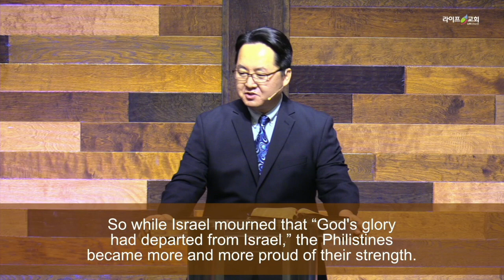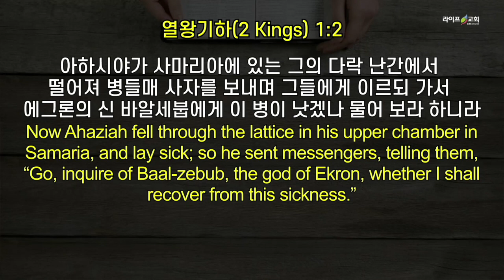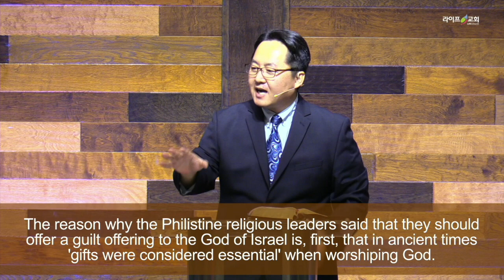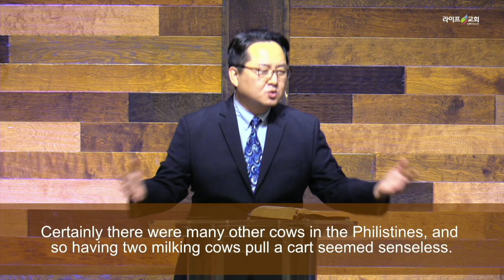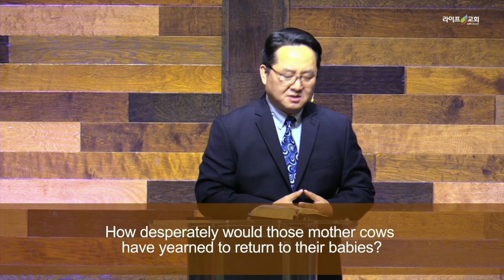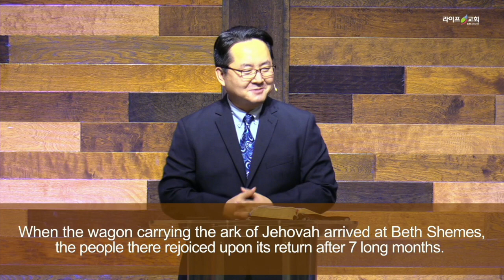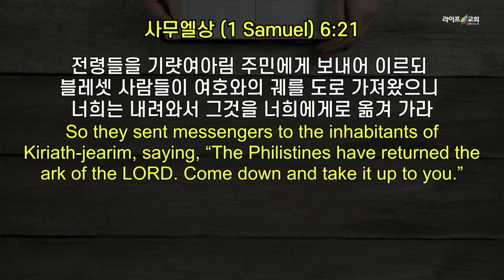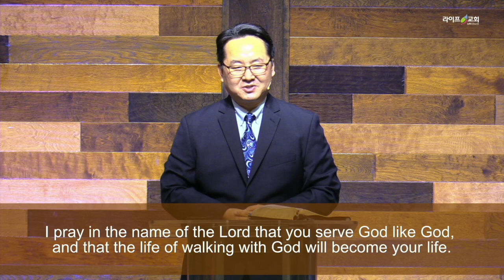2020-10-18 "승리의 귀환"(삼상 6:1-21)